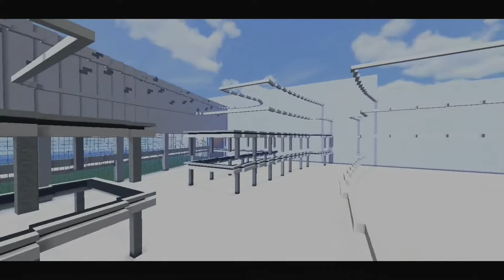Minecraft Timelapse: SM City Olongapo Central (Part 6)